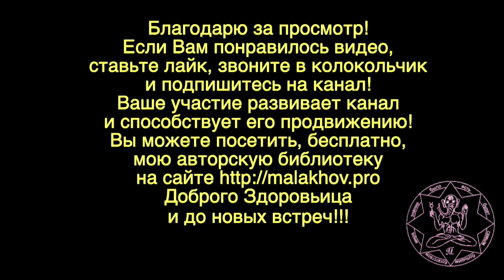19 сентября. ЛУННЫЙ КАЛЕНДАРЬ, НАРОДНЫЕ ПРИМЕТЫ, ПРОГНОЗ ПОГОДЫ.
19 сентября. ЛУННЫЙ КАЛЕНДАРЬ, НАРОДНЫЕ ПРИМЕТЫ, ПРОГНОЗ ПОГОДЫ.